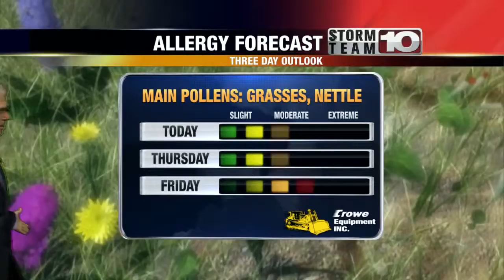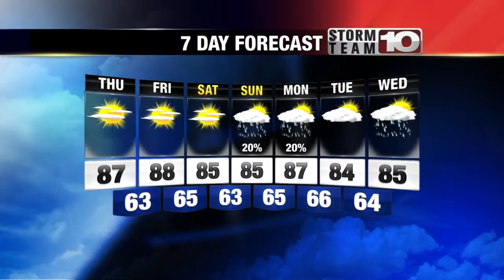Wednesday Early Forecast